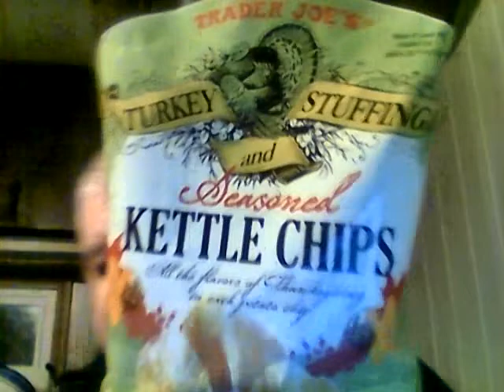Trader Joe's Turkey, Stuffing, & Seasoned Kettle Chips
So were these any good & how much were they?